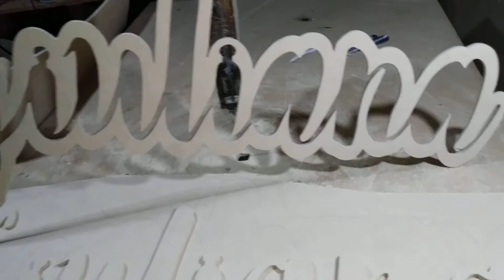Giuliana para luces led